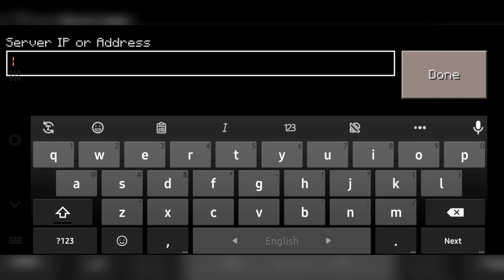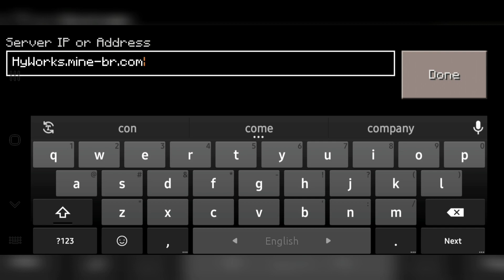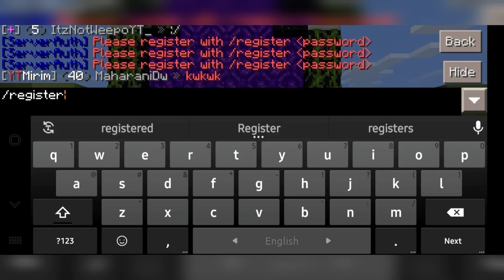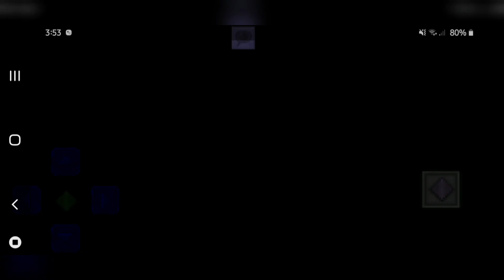how to join server in craftsman || how to play multiplayer in craftsman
hi guys

and welcome back to AE king

today i will show How to join server in craftsman

i hope you are good